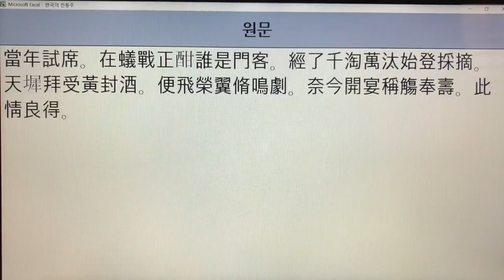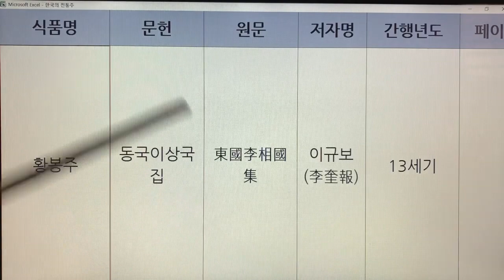한국 전통주(Korean Alcoholic Drinks) 274. 황봉주 - 동국이상국집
1. 전통술 커버이미지 : Korea Traditional liquor로 표시함.
  2. 이미 묶음 영상으로 올렸던 전통술 제목에는 Korea Traditional Sake로 표기함.
  3. 이번에 올리는 각각의 전통술에 대해서는 Korean Alcoholic Drinks로 표기합니다. 범위가 더 넓은 의미로 한국 알콜음료로 적용했습니다.

- 7인치 이상의 태블릿, 노트북, PC 모니터에서 시청하시길 추천드립니다.